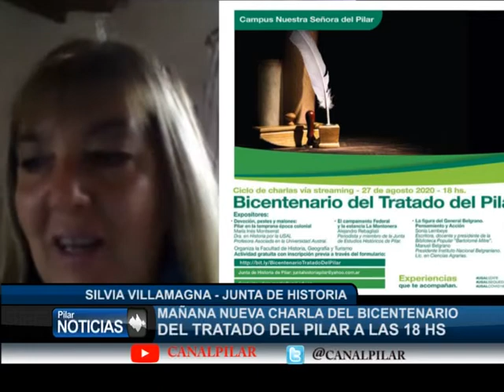MAÑANA NUEVA CHARLA DEL BICENTENARIO DEL TRATADO DEL PILAR